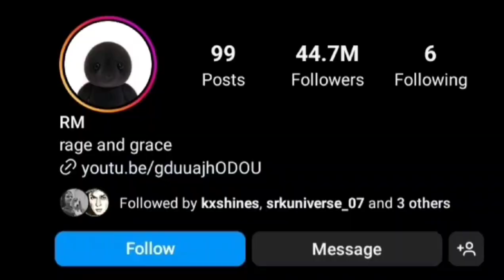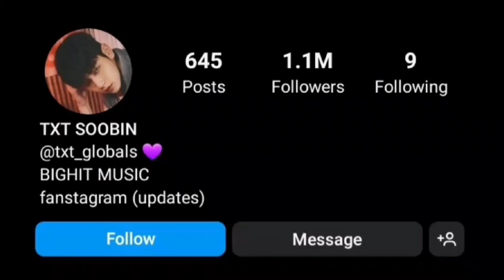Kimnamjoon Vs Soobin lifestyle comparison 2023